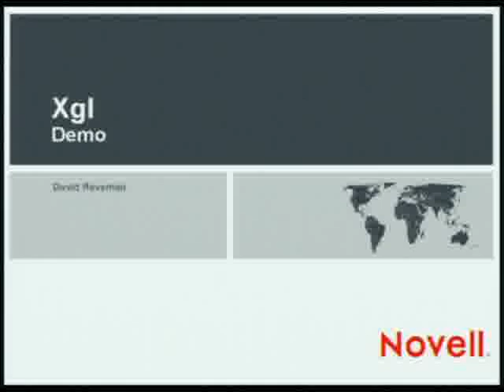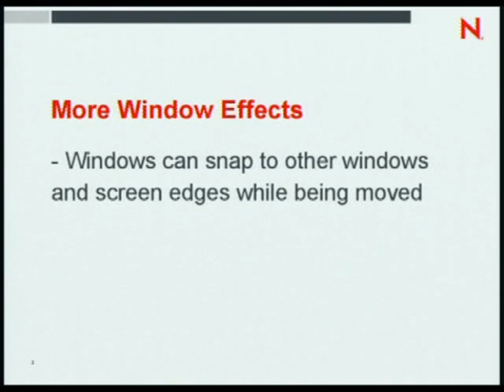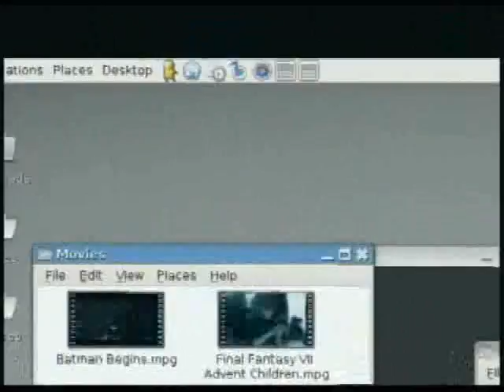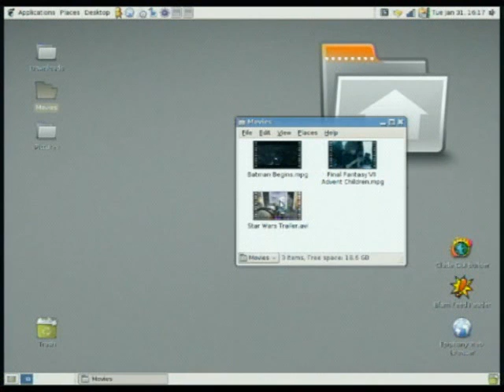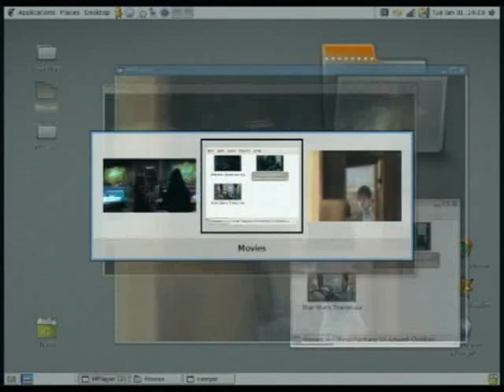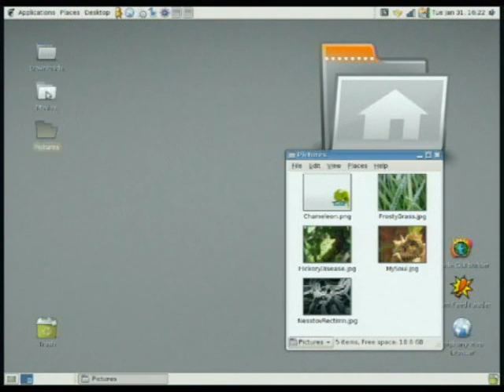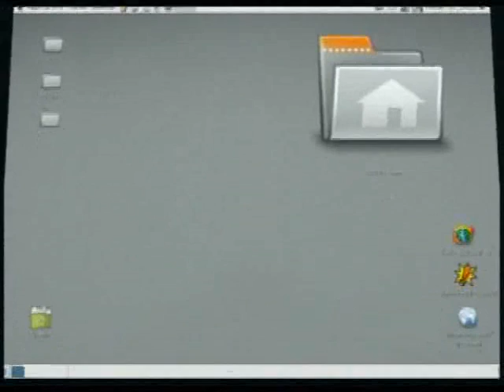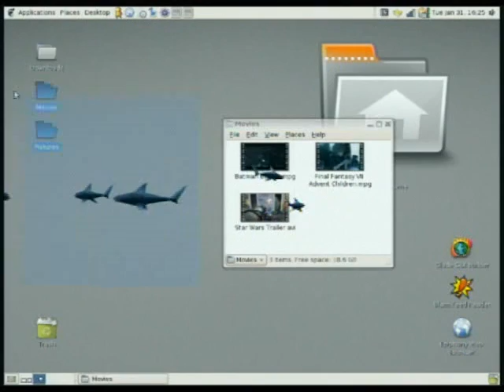XGL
El desktop del futuro?